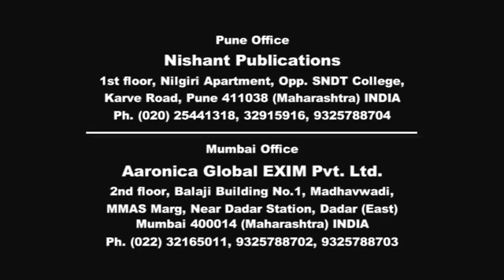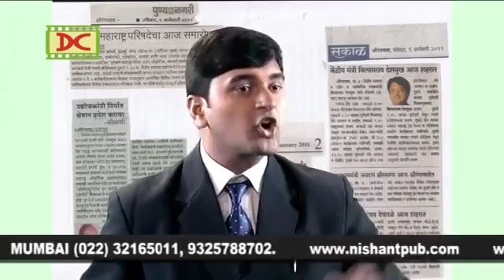Export Import Business Part I&II Hindi by Adv. Jayprakash Somani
Exim Guru Adv. Jayprakash Somani's motivational speech on International Trade. i.e Export Import Business. You can see his live Exim Workshop circular on .

An introduction to the Export and Import business by Advocate Jayprakash Somani. He is a motivational speaker, Export-Import Guru and business consultant.

New motivational hindi lecture on Import Export Business by Exim Guru Adv. Jayprakash Somani. Businessmen, professionals, industrialists, entrepreneurs, .